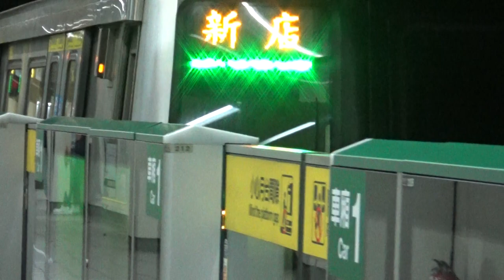|安哥生活日誌| [台北捷運] C381型 541/542 往G01新店 G03七張進離站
拍攝日期: 2021年5月14日
拍攝路線: G松山新店線
車次: 307
車號: 541/542
車況: 待發
相機型號:SONY HDR-CX405

English Description
Taipei Metro C381 541/542 To G01Xindian G03Qizhang Arrival and Departure
Record Date: 5/14/2021
Record Line: Green Line(Songshan-Xindian Line)
Train Number: 307
Car Number: 541/542
Vehicle Condition: Pending Status
Camera Model: SONY HDR-CX405
我的DC: 安哥生活日誌#0792